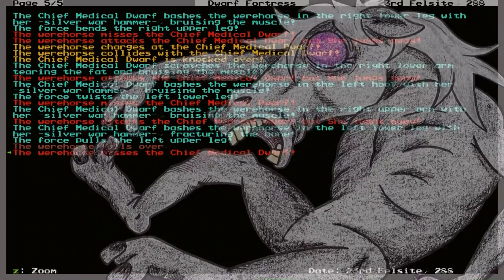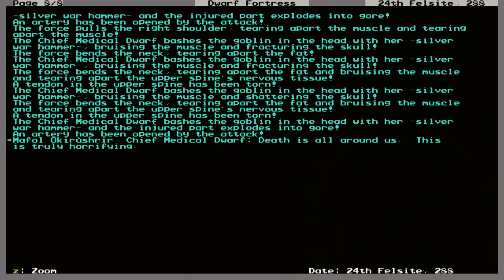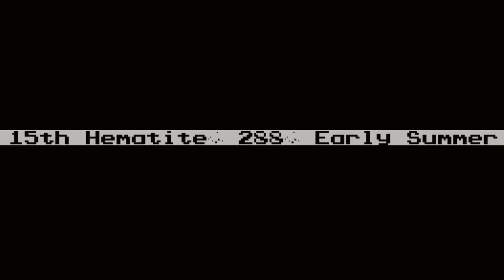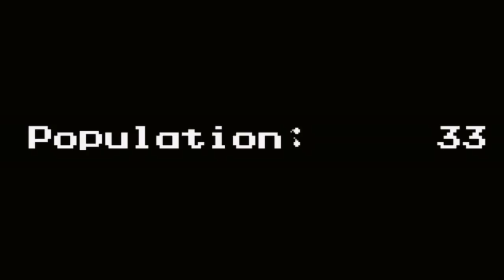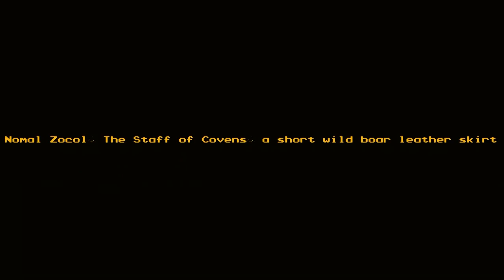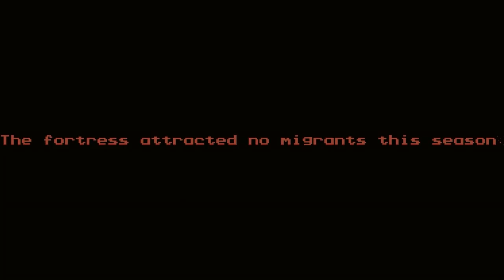Honeystoker Ep.7 - The Nazusheb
High up in the Tower of Memories, a new darkness looms over Stetargusgash. But what does this mean for the fortress dwarves?! Are we to be used as cattle? What are Mosus' goals? Will the dwarves ever be able to carve a home for themselves in this world of darkness?

"Honeystoker Theme" Intro theme by Dmitry Zbhanov
Awesome outro music by Chriswk210